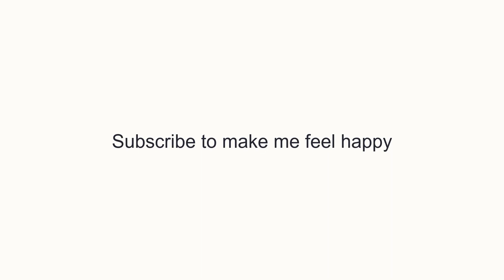Shot on iPhone meme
30 second meme
do not watch if you are under 18
shot on iphone meme indonesia
30 sec meme
caught on iphone meme
iphone meme
military memes
30 sec memes
i phone 6 meme
i'm a professional meme
iphone 6 memes
iphone shot